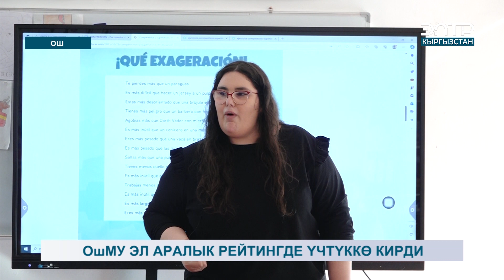ОшМУ ЭЛ АРАЛЫК РЕЙТИНГДЕ ҮЧТҮККӨ КИРДИ